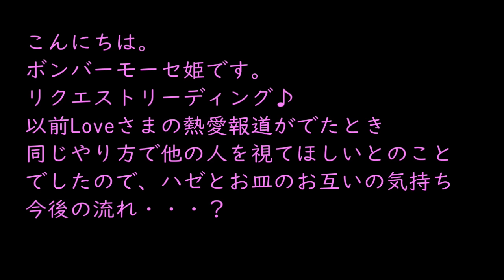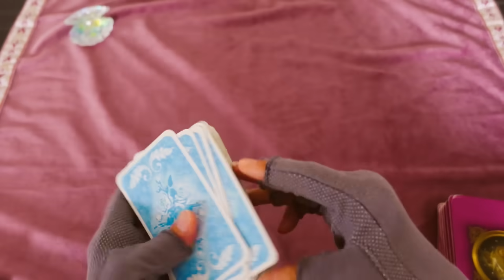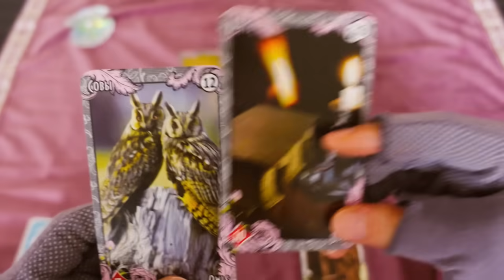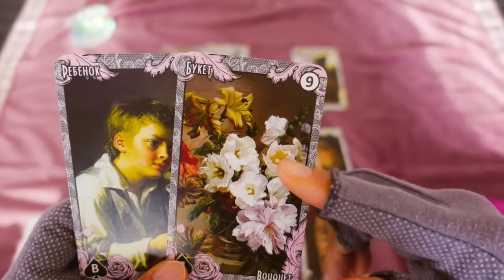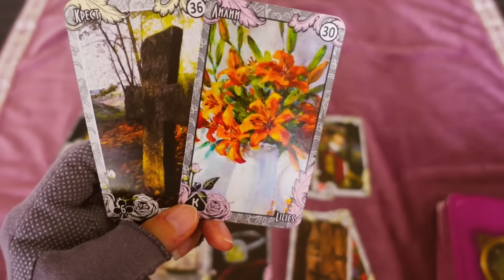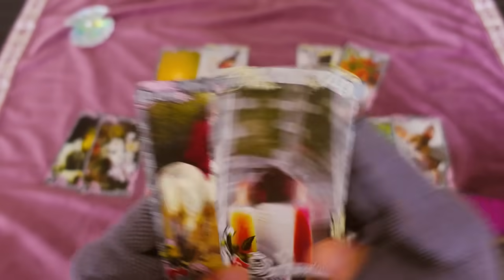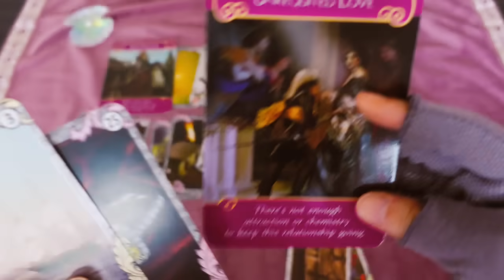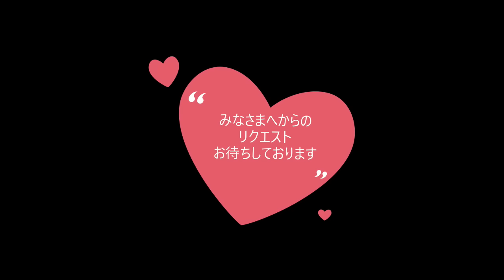🤔お互いの気持ち🤔(+_+お皿とはぜ😆最後までご覧ください。Part2もお楽しみに♪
こんにちは♪

💌💌お知らせ💌💌

princess_mose_2222

コメントにはすべて目を通しています🩷
あたたかいメッセージ

☆彡6択 あの人の気持ち・未来